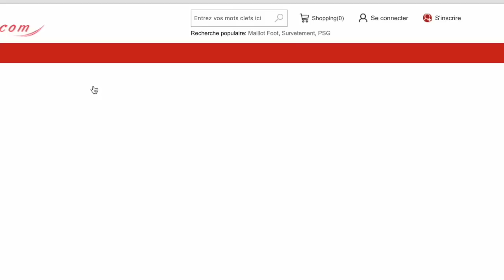🚨 L'heure de la décision pour Gundogan, réalité des dossiers Neymar, Guimaraes ou encore Cancelo !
LIEN POUR SOUTENIR ACTUALITEBARCA

Montant du paiement de 59€ , Obtenez 1 Maillot GRATUIT
Montant du Paiement à 99€ , Obtenez 2 maillots GRATUITS + LIVRAISON GRATUITE
Montant du Paiement à 159€ , Obtenez 3 maillots GRATUITS + LIVRAISON GRATUITE
Montant du Paiement à 199€ , Obtenez 4 maillots GRATUITS + LIVRAISON GRATUITE

INFORMATION sur les MAILLOTS GRATUITS:
Vous devez écrire la taille et le lien du maillot gratuit que vous souhaitez sur l'écran de paiement
Maillots GRATUITS NON PRIS EN COMPTE: PATCH, MAILLOTS VINTAGE